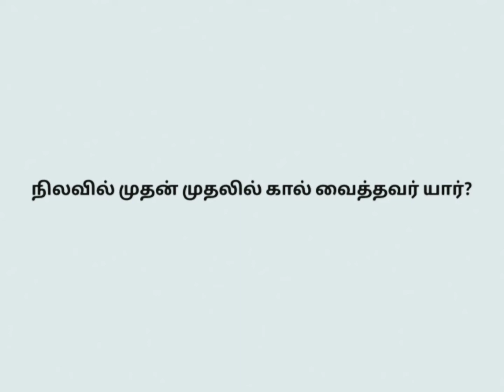Answer teringavaga comment la solluga... 🥳🥳neil armstrong#short